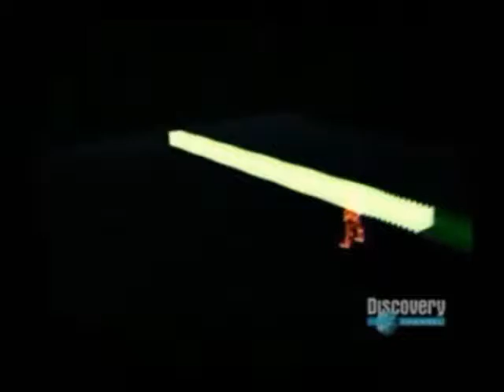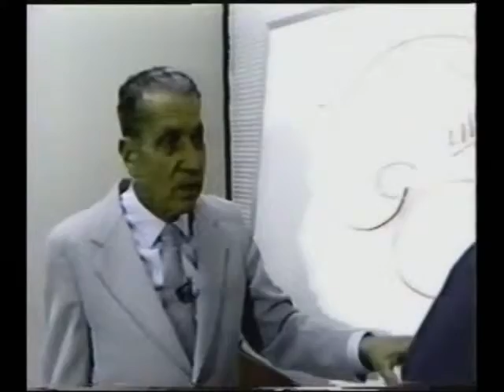Want It Enough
music video
3/14/2013

Chorus
You had it all in your hands
It was all yours to win
But then you started again
You didn't want it enough
No, you didn't want it enough
Verse 1
I hear you makin excuses
Blame it on everyone else
Failed the only test that matters
Don't even open your mouth
Stop runnin take a look at yourself
Take a look at yourself
Verse 2
Once you were young and so strong
You broke a thousand good hearts
But you're a dream all gone wrong
Now you're lost and alone
Winter's comin and you got no more home
You got no more home

Chorus repeat
Verse 3
If you would only listen
While you still have time
But you only take love
You're just not the giving kind
You didn't want none of mine (2X)
Verse 4
I'm gonna tell you the truth now
Before your glory is past
Soon your youth will be gone
No one will know who you were
No one will give a good damn (2X)
Verse 3 repeat